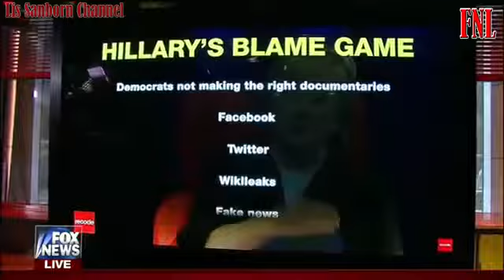Outnumbered 6 1 17 Fox News Today June 1, 2017